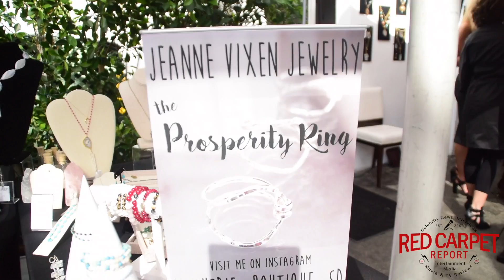Jeanne Vixen Jewelry at Doris Bergman's 8th Style Lounge & Party in Celebration of Emmy Season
RCRs @_DeniseSalcedo talks to JeanneVixenJewelry at BergmanPREmmys 8th Style Lounge & Party

Mingle Media TV and Red Carpet Report host Denise Salcedo were on hand for the day of festivities at Doris Bergman's 8th Annual Style Lounge & Party in Celebration of the 2017 Emmy® Season at Fig & Olive on Melrose in Hollywood benefiting Wednesday’s Child. In attendance were a number of Emmy Nominees, former Emmy & Oscar Nominees/Winners, Emmy Presenters, iconic Hollywood couples, series’ regulars and media.

About Bergman PR’s 8th Annual Style Lounge & Party in Celebration of Emmy® Season
This very exclusive, highly coveted invitation-only event showcased an incredible array of fashion for him and her including couture gowns, bespoke tuxedos & suits, the finest in beauty, skin & hair care, stunning jewelry collections, gorgeous accessories, fashion forward luggage, exquisite timepieces, chic chapeaus, fabulous fragrance, everything for the pampered pooch, gourmet cuisine, unique spirits, delectable sweets and much more

In the spirit of giving back, Wednesday’s Child is our official charity and will be on-site collecting new, unwrapped gifts – clothing, accessories, electronics, sporting equipment, monetary donations, etc., for a Pre-Holiday Gift Drive.   All guests are encouraged to donate at least one item for teens in foster care aged 13-18.  Let’s spread the love by lending a helping hand so that these young people can look forward to a spectacular Holiday Season!